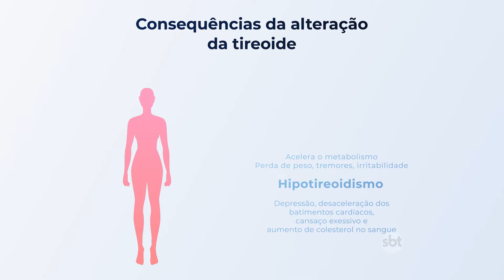MÉDICO ALERTA PARA CUIDADOS ESPECIAIS COM A TIREOIDE